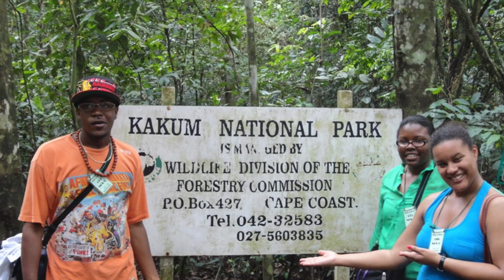City of Promise Charlottesville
City of Promise Charlottesville's Organization Profile Video Narrated by Sarad Davenport. Filmed and Edited by Ty Cooper of Lifeview Marketing & Pictures, LLC.  City of Promise is an anti-poverty organization.